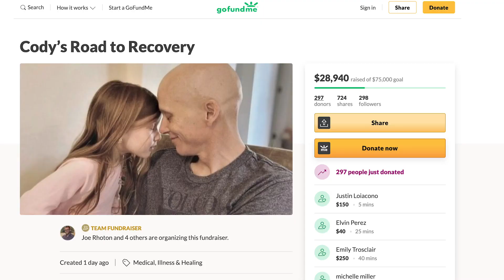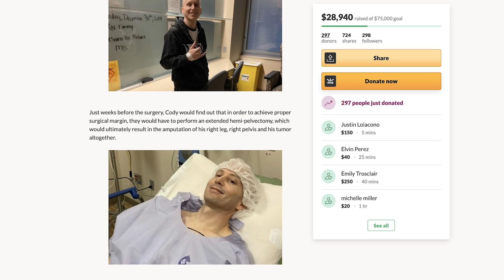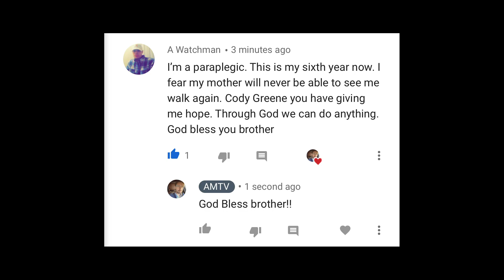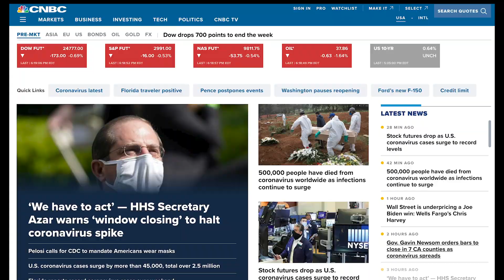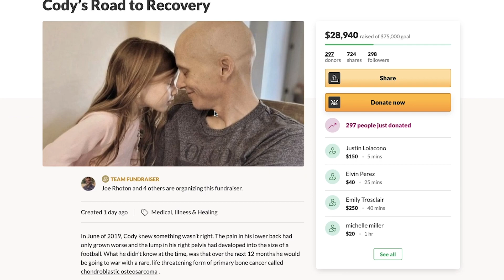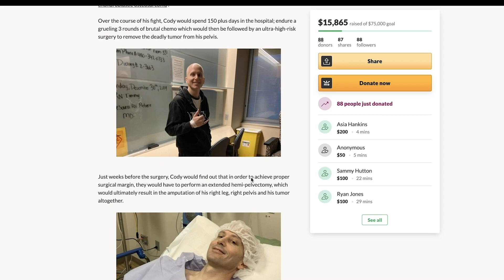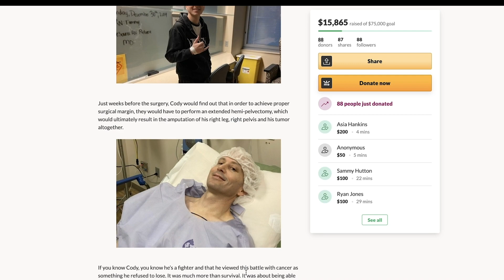OVERWHELMED BY YOUR LOVE AND SUPPORT!! I CRIED LAST NIGHT..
Hey guys!! Please read about my brother Cody Greene’s Amazing testimony fighting Bone Cancer. We really appreciate All the Prayers and SUPPORT!!! God Bless